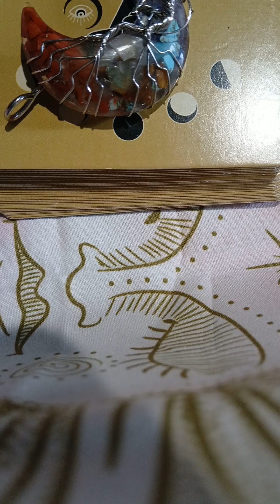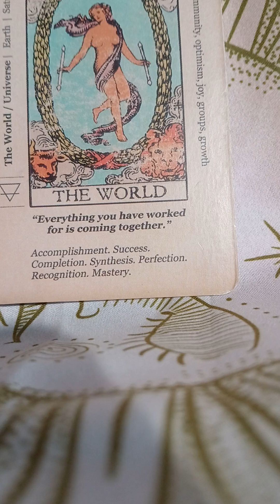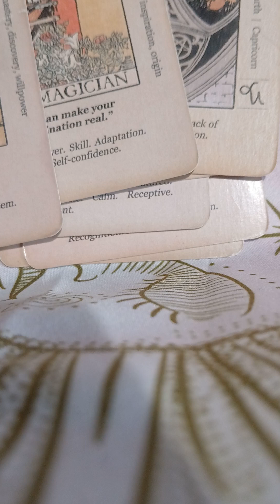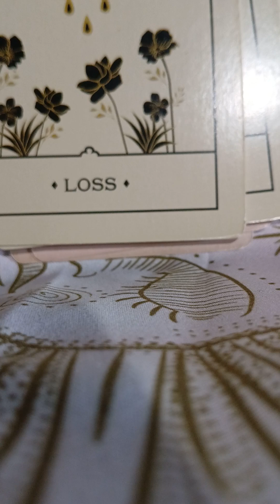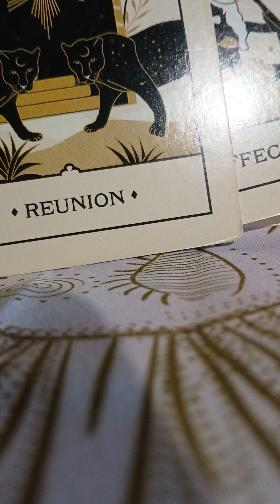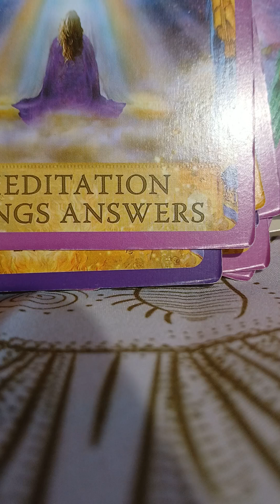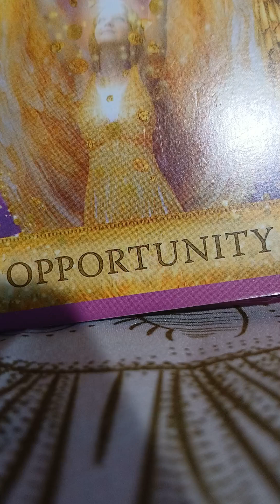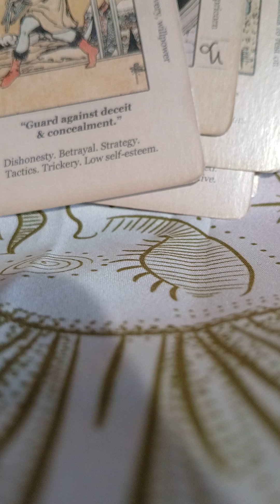It seems that everything is coming against you, but you can't be STOPPED 💥💯💫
TMH is calling you to do something different, stop doubting yourself!!

Thank you for your support Soul Family I love you guys 💛 🧡